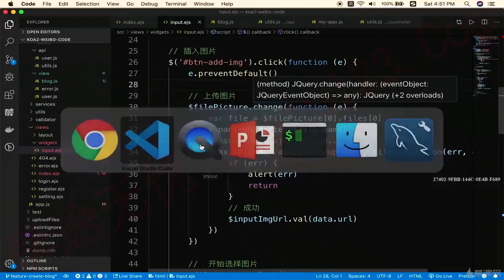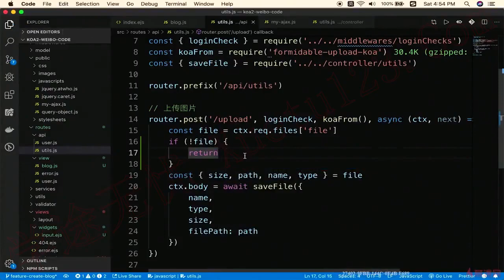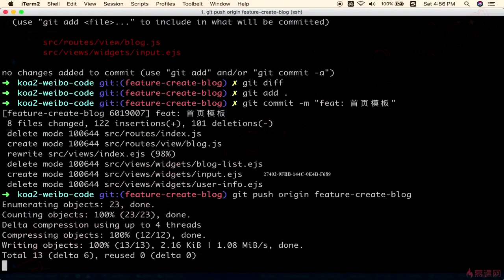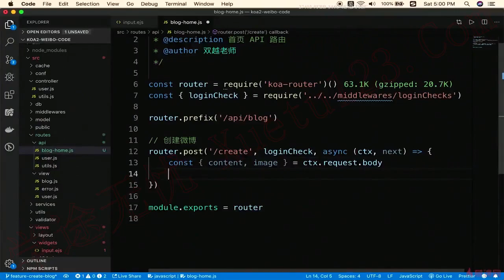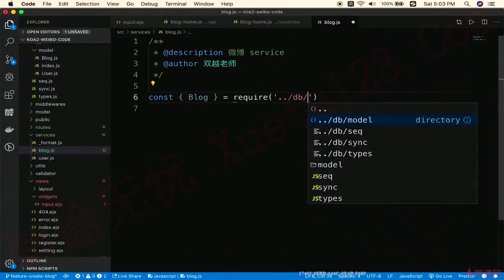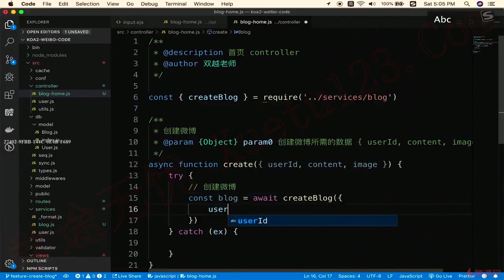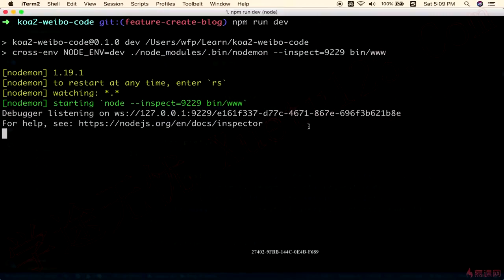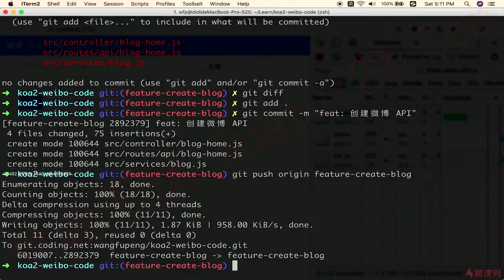7.4 创建微博API｜创建微博｜Node.js-Koa2框架从零开发仿新浪微博项目实战